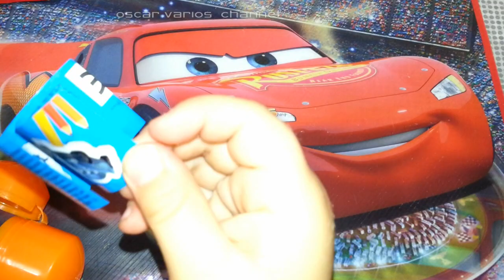Surprise eggs Cars Disney Pixar - huevos sorpresa para niños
Surprise eggs cars Disney Pixar collector, яиц с сюрпризом, 驚喜蛋, oeufs surprise, Überraschungseier, 驚きの卵, uova sorpresa, البيض مفاجأة, ovos surpresa, আশ্চর্য ডিম, 깜짝 계란, huevos sorpresa de Cars 2 Disney Pixar, juguetes para niños

3 year old. Surprise eggs for children; boys and girls.
Niño de 3 años abriendo huevos sorpresa y descubriendo los juguetes que llevan dentro.

PHOTOS & VIDEOS:

oscarvarios  channel